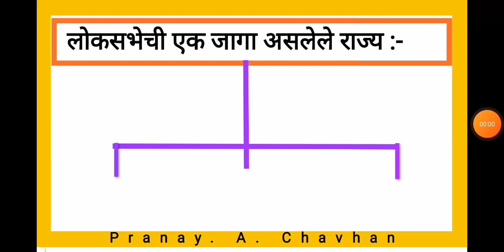लोकसभेची एक जागा असलेले राज्य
संदर्भ:-
📌लोकसभा राज्यनिहाय जागा :-

✏️जागा:-80
राज्य:-उत्तर प्रदेश

✏️जागा:-48
राज्य:-महाराष्ट्र

✏️जागा:-42
राज्य:-पश्चिम बंगाल

✏️जागा:-40
राज्य:-बिहार

✏️जागा:-39
राज्य:-तामिळनाडू

✏️जागा:-29
राज्य:-मध्य प्रदेश

✏️जागा:-28
राज्य:-कर्नाटक

✏️जागा:-26
राज्य:-गुजरात

✏️जागा:-25
राज्य:-आंध्र प्रदेश,राजस्थान

✏️जागा:-21
राज्य:-ओडीसा

✏️जागा:-20
राज्य:-केरळ

✏️जागा:-17
राज्य:-तेलंगणा

✏️जागा:-14
राज्य:-आसाम व झारखंड

✏️जागा:-13
राज्य:-पंजाब

✏️जागा:-11
राज्य:-छत्तीसगड

✏️जागा:-10
राज्य:-हरियाणा

✏️जागा:-07
राज्य:-दिल्ली

✏️जागा:-05
राज्य:-उत्तराखंड

✏️जागा:-04
राज्य:-हिमाचल प्रदेश

✏️जागा:-02
राज्य:-अरुणाचल प्रदेश,गोवा,मणिपूर,मेघालय,त्रिपुरा

✏️जागा:-01
राज्य:-मिझोराम,नागालँड,सिक्कीम

All images use in this video are my own.